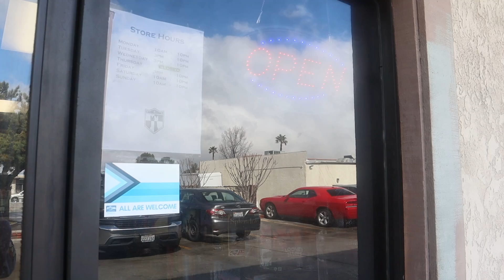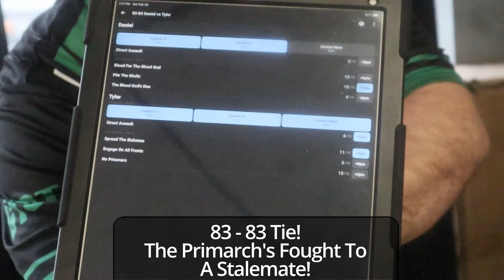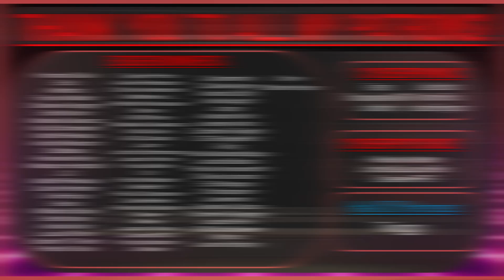SCV Snowdown 2023, JonJon Vlogs